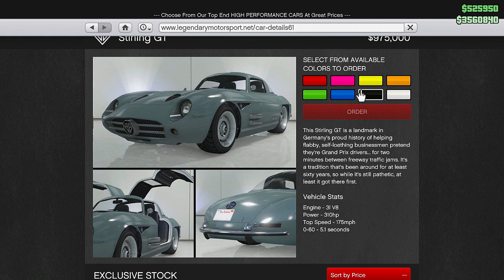GTA 5 ONLINE - BENEFACTOR STIRLING GT (GTA 5 ILL Gotten Gains DLC)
GTA 5, GTA 5 DLC, GTA 5 Gameplay & GTA 5 Online is what I do so if you Enjoyed the video?

GTA 5 Lowriders DLC - How To Use Hydraulics, Secret & Hidden Features in GTA (GTA 5 Online)

Check out more of my gta 5 gameplay & gta 5 online videos I upload everyday two times a day of course , lately I've been uploading Fallout 4, Need For Speed 2015 & Mafia 3 and I'm looking forward to the release of those video games, now back to gta 5 online , I upload mostly gta 5 online DLC videos but I also like to entertain you guys with my wacky side and do gta 5 online Funny Moments.